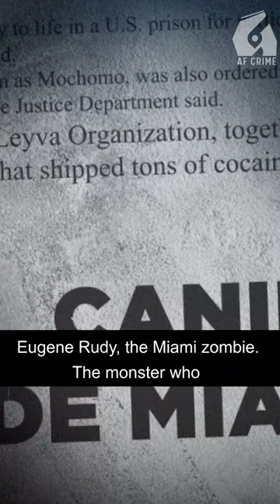The Miami Zombie Attack: The Rudy Eugene Incident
Get ready to uncover the shocking and disturbing truth behind the Miami Cannibal Attack, also known as the Causeway Cannibal incident. On May 26, 2012, Rudy Eugene, a 31-year-old man, savagely attacked a homeless man named Ronald Poppo on the MacArthur Causeway in Miami, Florida. The incident shocked the nation and left many questioning the nature of such heinous acts.

In this preview video, we will give you a sneak peek into the case and the events leading up to the attack. We will also explore the theories and speculations surrounding Rudy Eugene's actions, including the possibility of drug use and mental illness.

This case is still shrouded in mystery and many questions remain unanswered. Our full-length video will dive deeper into the case, examine the evidence and bring you closer to understanding this shocking crime.

Mark the date, the full video will be out soon. Remember to be respectful and considerate when discussing sensitive cases like this one.